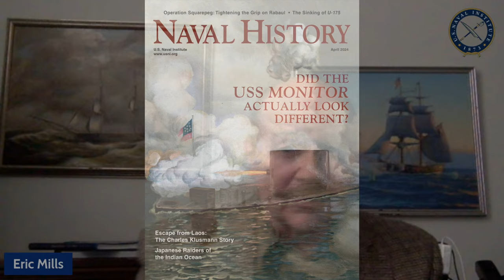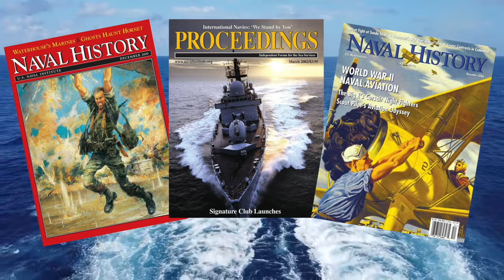Survival, Evasion, Resistance & Escape: Lt. Charles Klusmann's Story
Lt. Charles Klusmann was shot down over Laos sixty years ago. After escaping from his POW camp, he endured a grueling trek through the jungles to freedom. Author Ed Marolda shares his story.